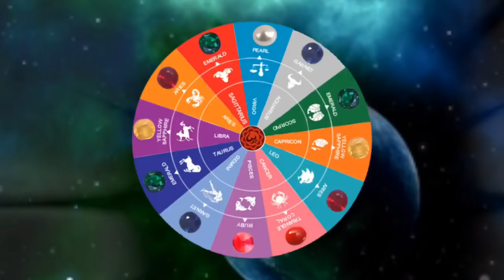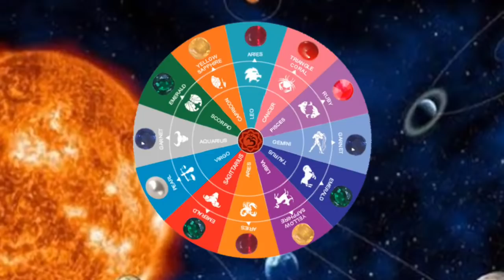16 जुलाई चंद्रग्रहण का समय और सभी राशियों पर असर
चंद्रग्रहण